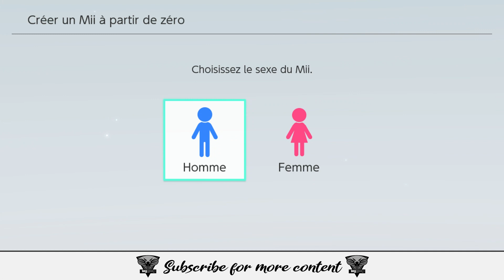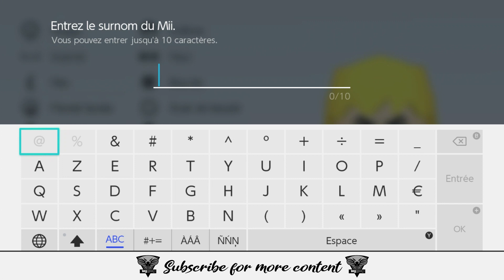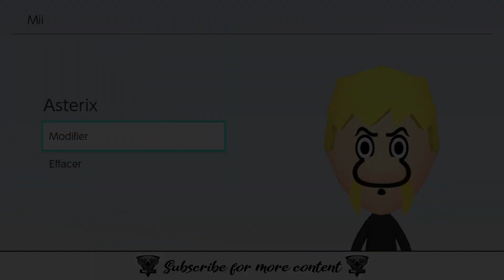ASTERIX MII TUTORIAL - Nintendo Switch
✌❤3260❤✌